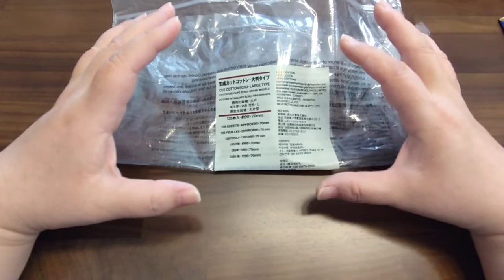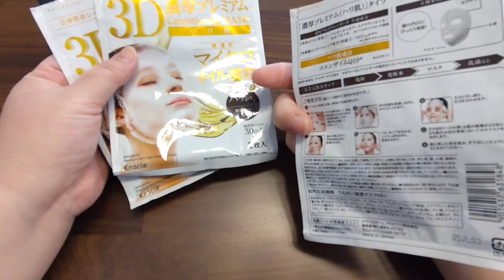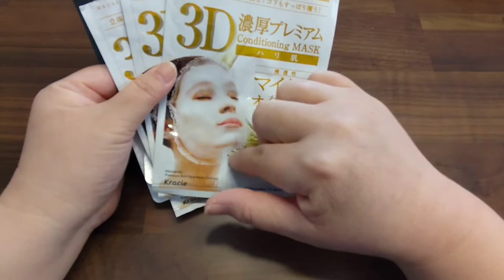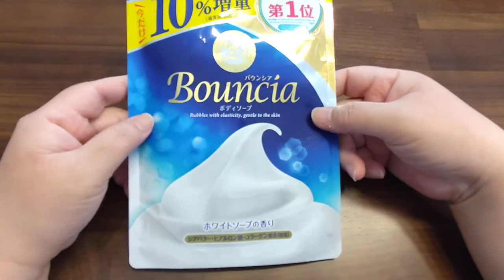2021年2月使い切りコスメ💓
使いきりコスメ一覧です😄

無印良品　生成カットコットン・大判タイプ

オルフェス　ディープブラック　アクアモイスチャーシートマスク（保湿・ハリ）

肌美精　うるおい浸透マスクMH

MISTY 1DAY ROMANTIC HAZEL（20枚入り）

バウンシアボディソープ　詰め替え

LUX　スーパーリッチシャイン　ストレート&ビューティー　うねりケアコンディショナー

クリニーク　リキッドフェーシャルソープマイルド（ジェル状洗顔料・サンプルサイズ）

コスメデコルテ　セルジェニー　クレンジングオイル（サンプル）

クリニーク　クラリファイングローション2

クリニーク　イーブンベターセラム（美容液）

RJローションEX（化粧水・サンプル）
RJクリームEX（サンプル）

コスメデコルテ　AQホワイトニングクリーム（サンプル）

elf　Perfect Finish HD  Powder

メイベリン　ファッションブロウパウダーインペンシルBR-4

ザセム　チップコンシーラー01

【サンプル】
・プロスタイル　フワリエ　ストレート用オイル
・ココンシュペール　ニュートリションオイル
・洗顔専科　オールクリアオイル（メイク落とし）
・THREE　クレンジングオイル
・エスト　パウダーファンデーション　シルキースムース（OC03&OC05）
・トランシーノ　薬用ホワイトニングCCクリーム